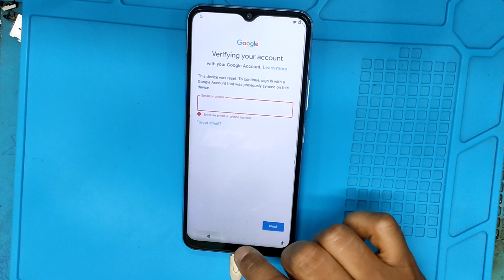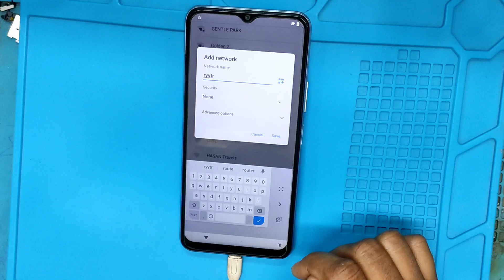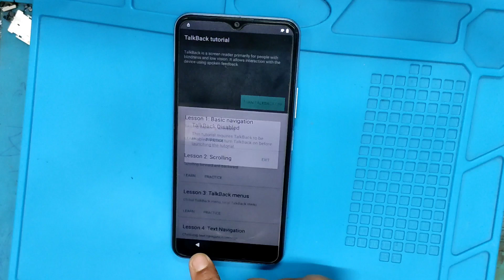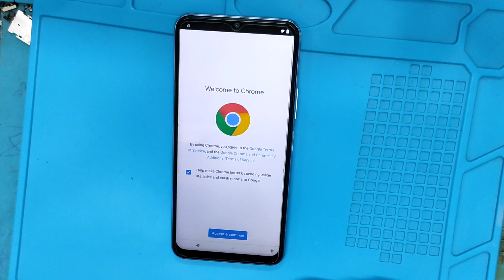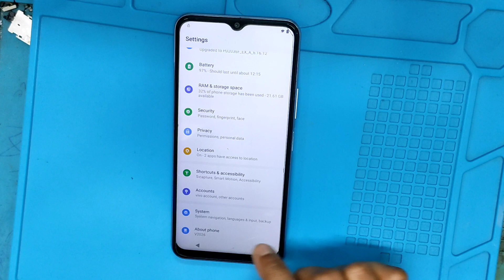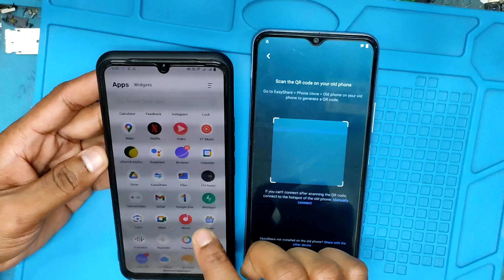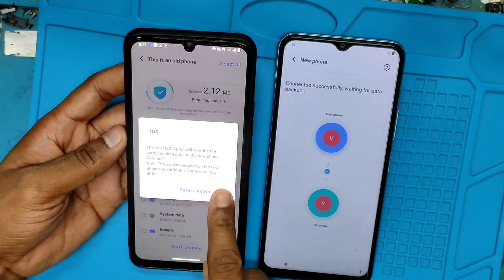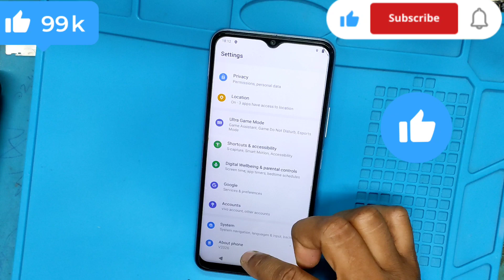Vivo y12s frp bypass,vivo (v2026)(v2023)(v2042) Google account bypass,reset option not wark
Ariyan telecom
Hajigonj
Hotel potti Bazaar

অারিয়ান টেলিকম
হাজীগঞ্জ বাজার
মাদ্রাসা মার্কেট
হোটেল পট্টি
✆ ০১৮৩৬ ৮১৫৯৮৪